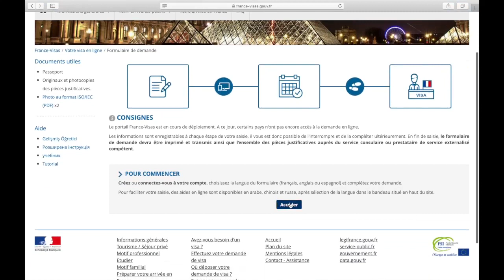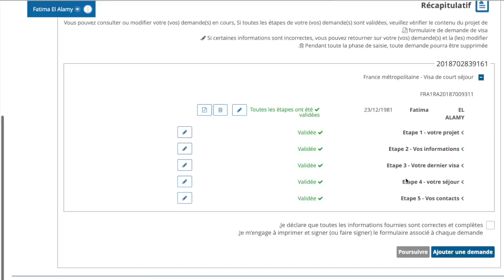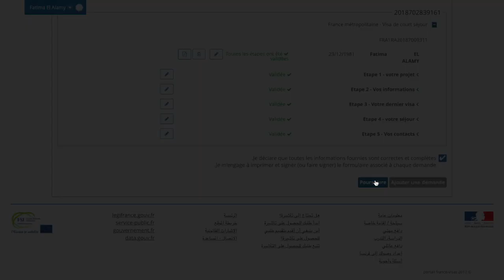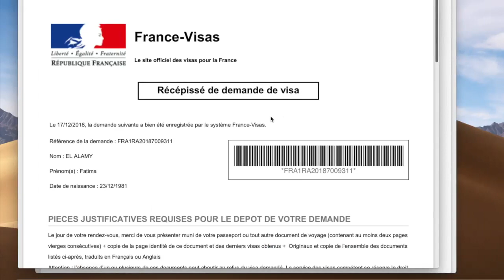فيديو منقول: مراحل باش تقييد ف فرانس فيزا و تعمر طلب التأشيرة و أخد الموعد -demande de visa France .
PREMIERE DEMANDE DE VISAS COURT SEJOUR

20/09/2021

Les rendez-vous pour les demandeurs qui souhaitent déposer une première demande de visa de court séjour seront disponibles à partir du 20 Septembre 2021.

Il convient d'effectuer la demande en ligne sur le site France-Visas avant toute prise de rendez-vous chez TLScontact.

Les titulaires d'un visa ne sont pas automatiquement autorisés à voyager en France et doivent respecter les conditions d'entrée sur le territoire français au regard de la vaccination.